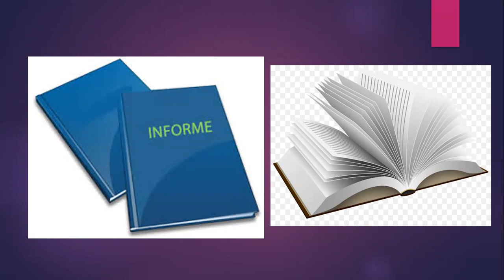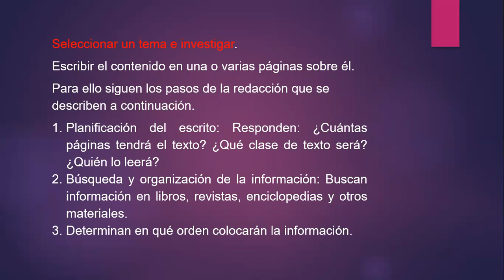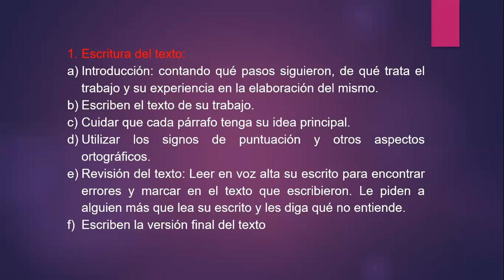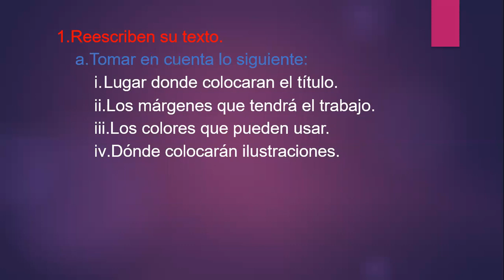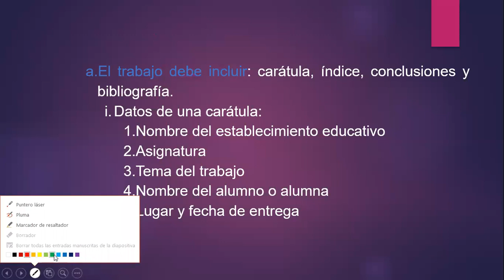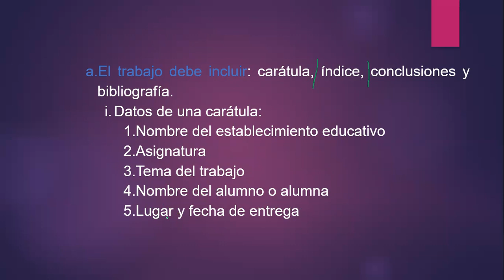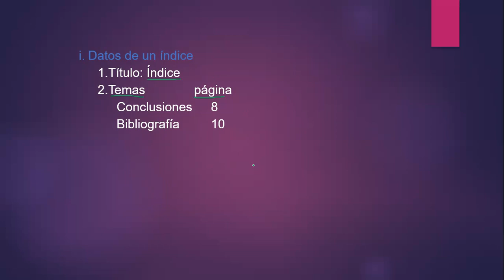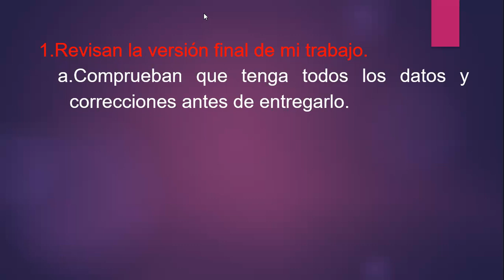Cuarto Primaria - Comunicación y Lenguaje - Clase - 04 Cuarto Bloque